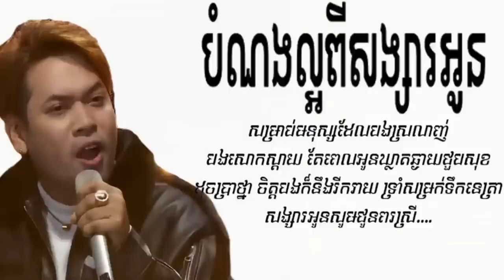បំណងល្អពីសង្សារអូន ច្រៀងដោយ សាល បាទី